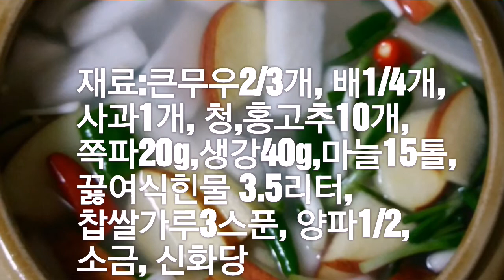국물이 시원하고 아삭아삭한가을무 물김치 만들기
무우가 아삭아삭
하고 시원~하고
맛있어서
초고속으로
먹어치운
'가을무물김치'

쪼개서 담는
동치미 무우는
간을 살짝해야
식감이
아삭아삭하고
맛있어요.